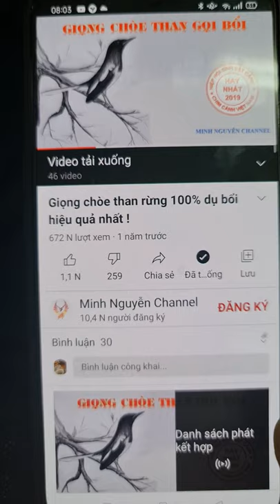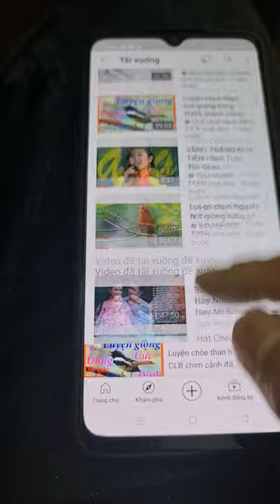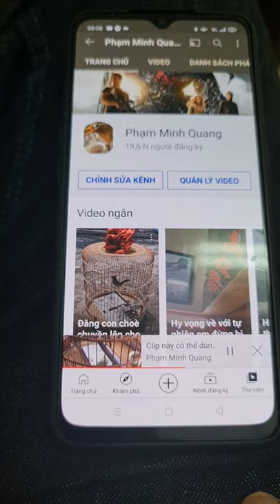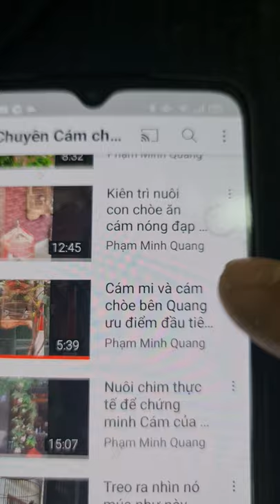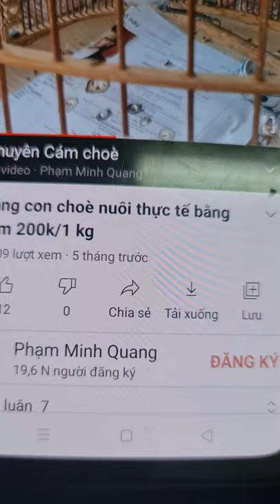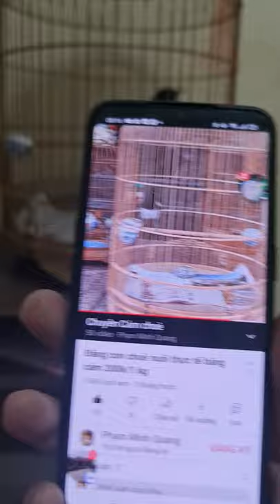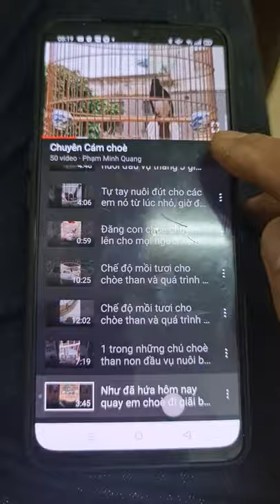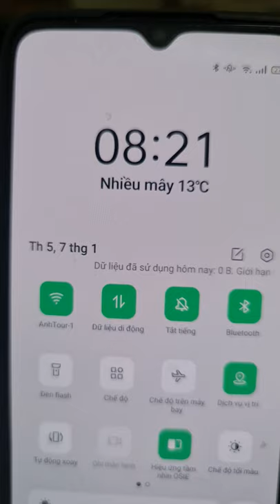Mọi người nên lựa chọn cho mình 1 sp cám tốt để chăm những chú chim yêu quý,Zalo đặt cám 0983494068.